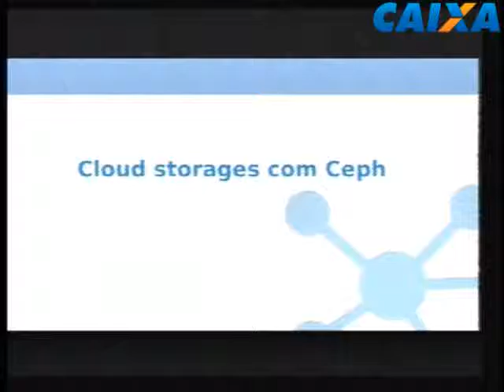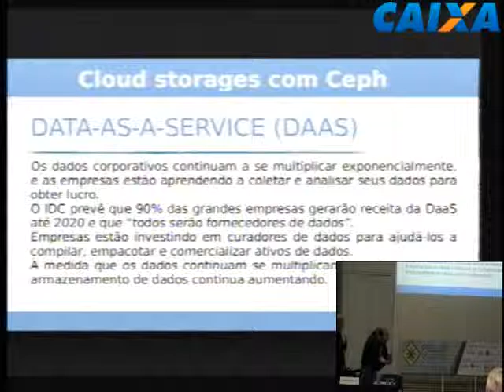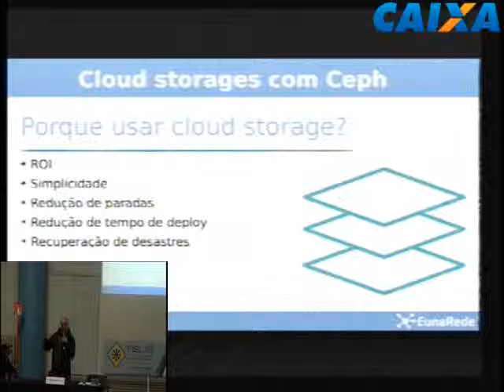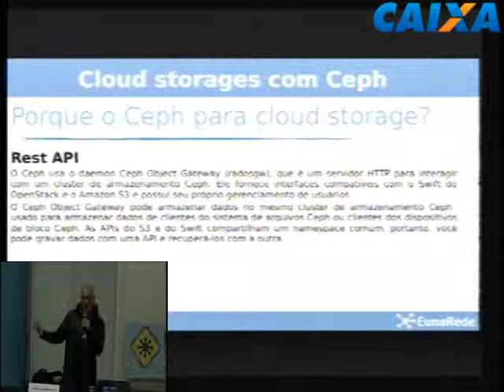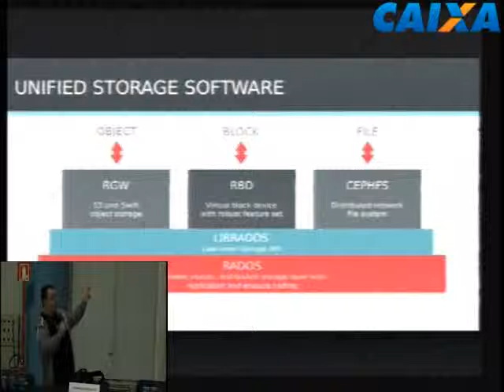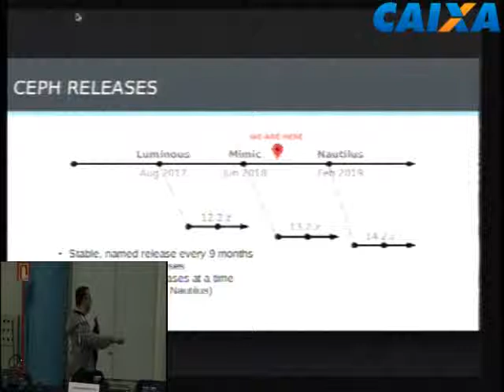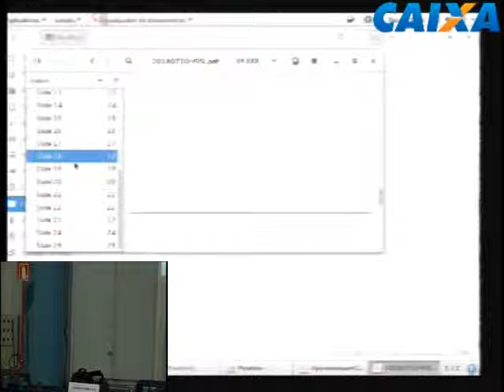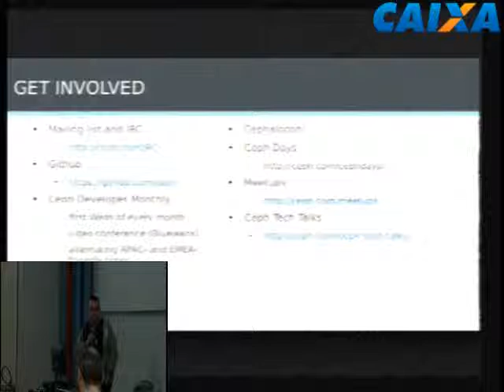Além do Mimic: o futuro do Ceph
O Ceph é um sistema de storage distribuído e unificado desenhado para ter uma excelente performance, confiabilidade e escalabilidade, e é considerado por muitos com o Futuro do Storage. Nesta apresentação serão abordadas as novas funcionalidades no Ceph Mimic lançado em Maio de 2018 e também o roadmap do projeto para os próximos releases.

Leonardo Menezes Vaz